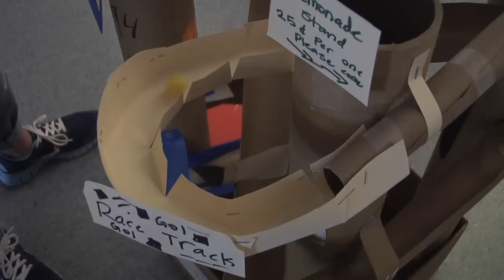CCSF Cardboard Challenge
Cherry Creek Schools Foundation Cardboard Challenge 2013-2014